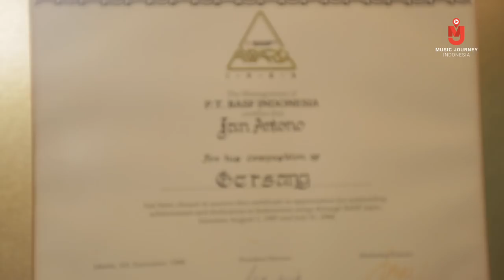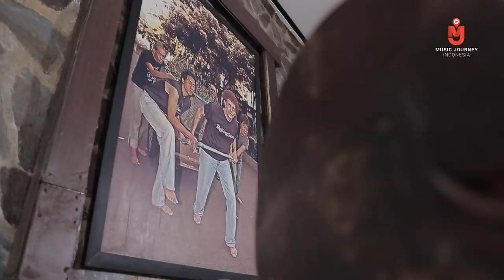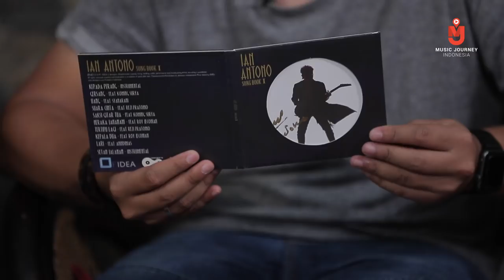Music Journey Indonesia - Episode Ian Antono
Menurut saya mas Ian itu selain dia gitaris yang banyak menginspirasi gitaris - gitaris di era setelah dia, tapi dia juga seorang konseptor. Jadi kalo saya liat, dia selalu datang dengan konsep. Jadi bukan cuma dengan dia sebagai gitaris, tapi juga sebagai produser juga ya. Dan konseptornya itu ketika dia memikirkan packaging, seperti waktu dia membuat Gong 2000. Saya kepingin seperti dia,  ketika diumur beliau seperti sekarang. Patokan musisi yang sukses secara karir di usianya mas Ian Antono.
- Eross Candra -

Ian Antono yang memiliki nama asli Jusuf Antono Djojo
Lahir di Malang, Jawa Timur, 29 Oktober 1950
Seorang musikus dan pencipta lagu berkebangsaan Indonesia yang juga dikenal sebagai gitaris kelompok musik rock legendaris God Bless. Di luar kelompoknya, Ian juga menggarap komposisi dan memasukkan permainan gitarnya untuk beberapa artis di antaranya Nicky Astria, Ikang Fawzi, Anggun C. Sasmi, Ebiet G Ade, dan lain-lain.

TIM MUSIC JOURNEY episode IAN ANTONO :
Brian Kresna Putro
Gusti Hendy
Harwan Panuju
Tri Martono
Dannis Kawistoro
Andi Moe
Ari Cemot
Rizki
Hari

Powered by MAMPANG INC.

P & C MUSIC JOURNEY INDONESIA, 2017